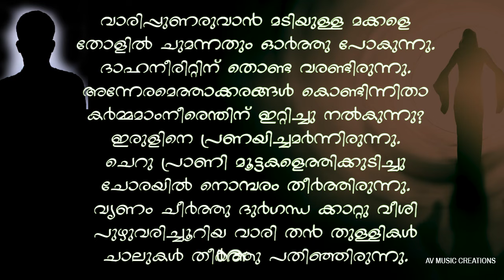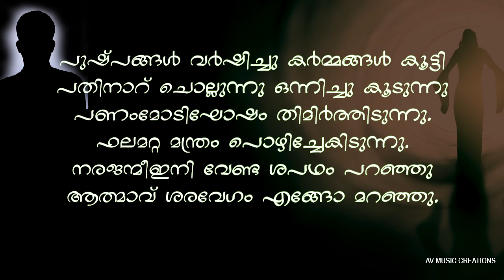നമ്മുടെയൊക്കെ ജീവിതമാണ് ഈ കവിത ലെവിൻ മുതുകാട് അനിൽ പുന്നക്കുന്ന്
മലയാളം Malayalam
കവിത Kavitha